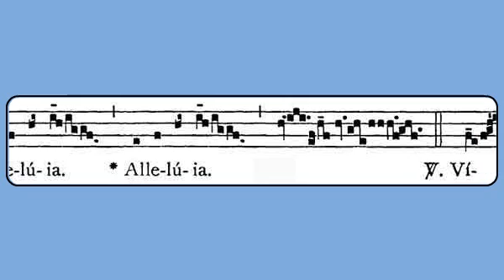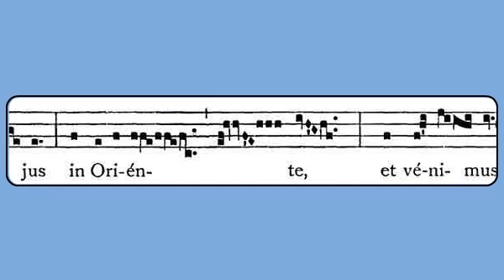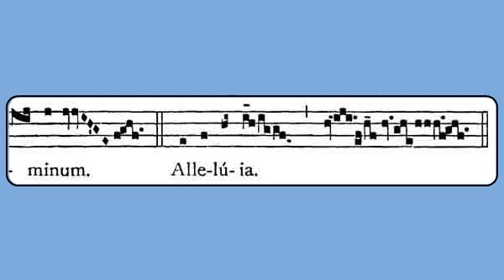Alleluia Vidimus Stellam Epiphany